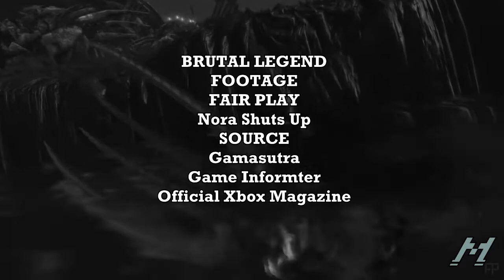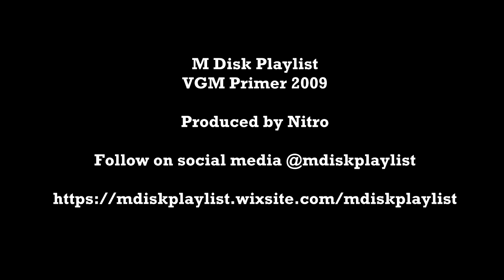M Disk Playlist VGM Primer 2009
FEATURING:
Flower
MadWorld
Plants vs Zombies
Ys Seven
Halo 3: ODST
Brutal Legend
Uncharted 2: Among Thieves
Bayonetta

WRITTEN SOURCES
1up
Destructoid
Gamasutra
Game Informter
Official Xbox Magazine
Original Sound Version
OXM Podcast
RPGFan
Sound Byte
Video Game Music Online

VIDEO SOURCES
Adam Bäckman
becketsdg
BOSS FIGHTS
Connor
DavidGamesHD
Duck360Gaming2
FAIR PLAY
Gillian Seed
Lacry
Latria Minamoto
NintendoComplete
Nora Shuts Up
PressStartOnce
Renci
Shirrako
Spazbo4
Thurst4Blud Gaming
Video Game Boss Fights

This series is purely for educational purposes, and falls under Section 107 of the Copyright Act 1976: Allowance is made for "fair use" for purposes such as criticism, comment, news reporting, teaching, scholarship, and research.